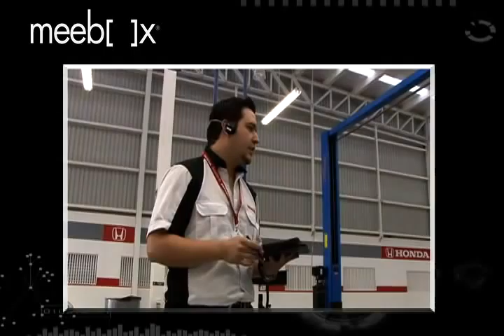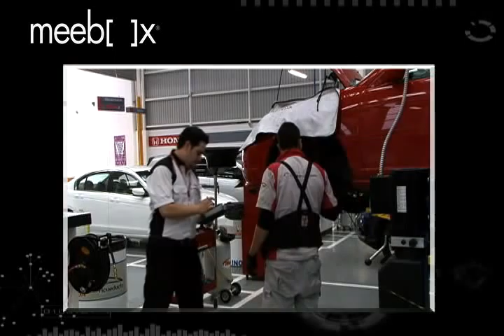Meebox Slate en Honda Acueducto